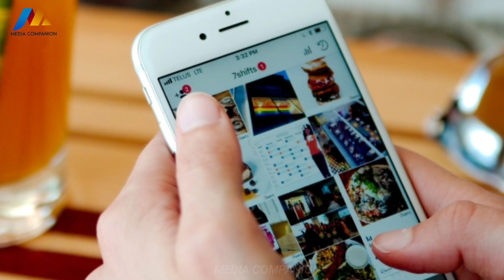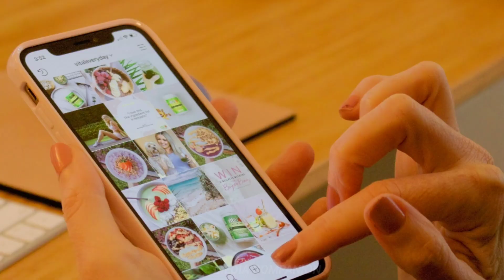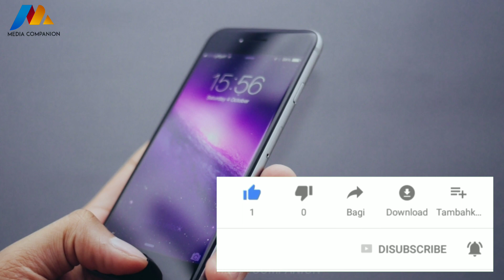jio new plan explained-Idea, Vodafone,BSNL,Airtel new plans Malayalam|better network plans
Jio claims that its new plans are up to 25 per cent cheaper than Airtel and Vodafone Idea.

some cases the price difference is almost negligible

Users of all operators will essentially have to pay more now compared to what they used to pay earlier.